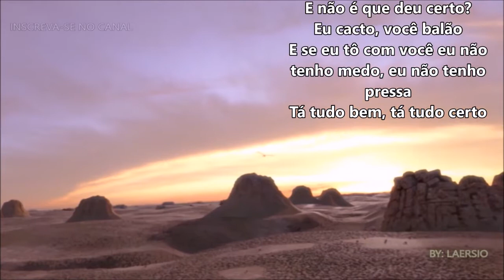Lucas Lucco O Cacto e o Balão 🌵🎈 🎈 🌵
se enscrevam no canal e deichem seu likeeee estarei postando mais musicas